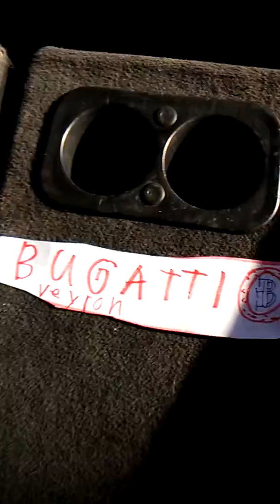I got a new Bugatti Veyron🔑 🚐🍻🤑